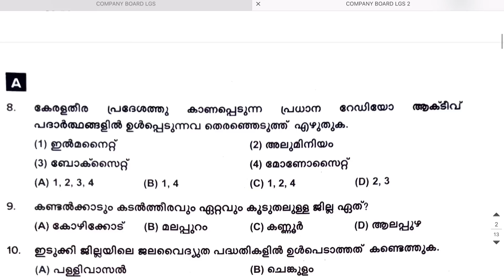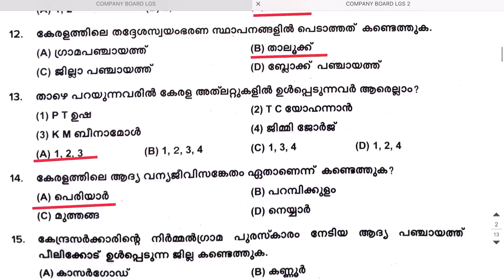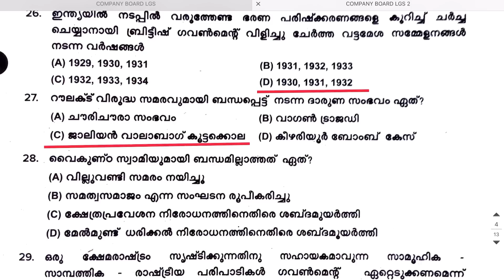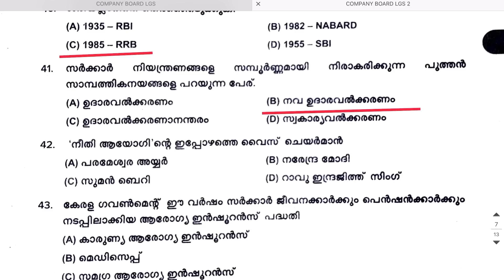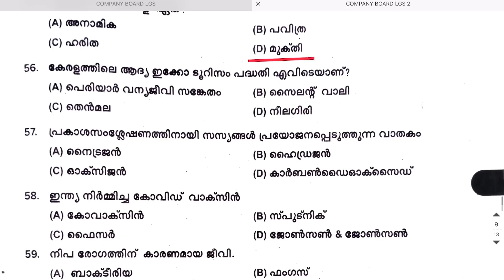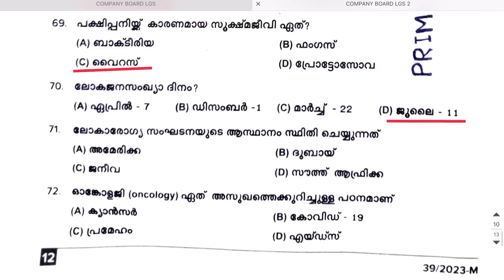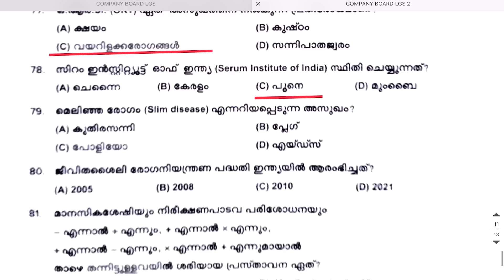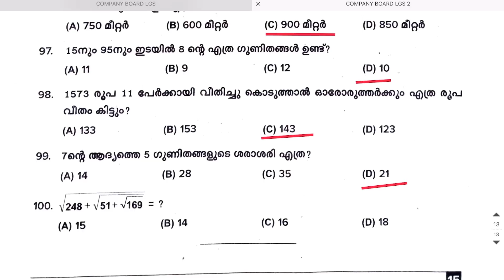Company Board LGS Main Answer Key 2023|17-05-2023 Exam Answer Key |Company LGS Answer Key 2023 -A2Z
Kerala PSC Company Board LGS Exam Answer Key 2023 | Kerala PSC Company Board LGS Exam Main Exam Answer Key PDF Download – Expected Cutoff

What we discuss in this channel? 👇👇
👉Electrician job
👉Delivery jobs
👉Education